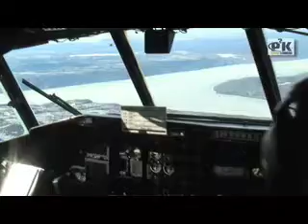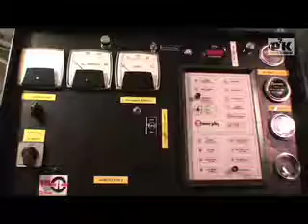Going Green in Greenland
NSF's Summit Station, Greenland, is one of the most remote research stations on Earth, situated in some of the most extreme conditions on the planet. At 10,000 feet in altitude, on top of two miles of ice in the very heart of the vast Greenland ice sheet, it's home in summer to as many as 60 support staff and researchers, studying snow, ice and climate change. Flying in fuel for generators for heating and electricity - "summer" night-time temperatures fall as low as minus 40 - is both expensive and polluting: the planes use a gallon of fuel for every gallon they deliver, and fumes from their engines, the station generators and traditional snow machines can interfere with experiments. Over the past few years, the station has been implementing many green strategies similar to those appropriate for more temperate environments - plus a few unique to Summit: replacing incandescent light bulbs; encouraging scientists to walk or ski; using waste heat to melt ice for drinking water and to warm buildings. In 2007, a new wind turbine is being tested, and a prototype electric snowmobile is in use, the latter a winner in a contest for student engineers. In "Going Green in Greenland", researchers say they think wind and solar could provide 75% of the station's needs in the future... and that if Summit - in such a challenging environment - can reduce its use of fossil fuels, it should be possible anywhere on Earth.